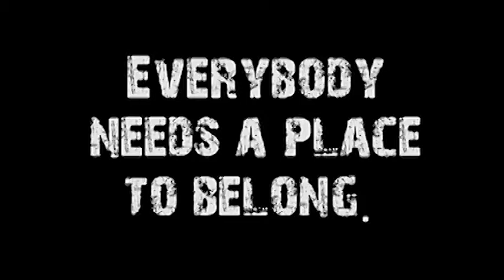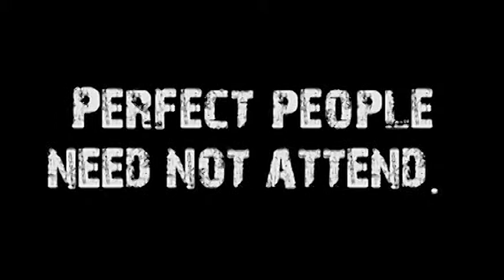Fire, Glue, & Temple (Community in One #7 of 17)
Speaker: Don Vanzant
Title: Fire, Glue, & Temple
Series: Community in One, #7 of 18
Subject: Sexual liberation seems too modern for the Bible to truly "understand," yet, the reality is, the power of sexuality was created by God to be used in a very specific area.  Just as a campfire can provide life and warmth to those around it, but can cause a raging forest fire if played with outside of its protective pit, sex has the power to be very beneficial--or very dangerous.
Sermon Notes:
1 Corinthians 6:9--20 (CEB)

"Don't you know that people who are unjust won't inherit God's kingdom? Don't be deceived.

Those who are sexually immoral, those who worship false gods, adulterers, both participants in same-sex intercourse, thieves, the greedy, drunks, abusive people, and swindlers won't inherit God's kingdom.

That is what some of you used to be! But you were washed clean, you were made holy to God, and you were made right with God in the name of the Lord Jesus Christ and in the Spirit of our God.

I have the freedom to do anything, but not everything is helpful. I have the freedom to do anything, but I won't be controlled by anything.

Food is for the stomach and the stomach is for food, and yet God will do away with both.

The body isn't for sexual immorality but for the Lord, and the Lord is for the body.

God has raised the Lord and will raise us through his power. Don't you know that your bodies are parts of Christ? So then, should I take parts of Christ and make them a part of someone who is sleeping around? No way! Don't you know that anyone who is joined to someone who is sleeping around is one body with that person? The scripture says, The two will become one flesh.

The one who is joined to the Lord is one spirit with him.

Avoid sexual immorality! Every sin that a person can do is committed outside the body, except those who engage in sexual immorality commit sin against their own bodies.

Or don't you know that your body is a temple of the Holy Spirit who is in you? Don't you know that you have the Holy Spirit from God, and you don't belong to yourselves?

You have been bought and paid for, so honor God with your body."